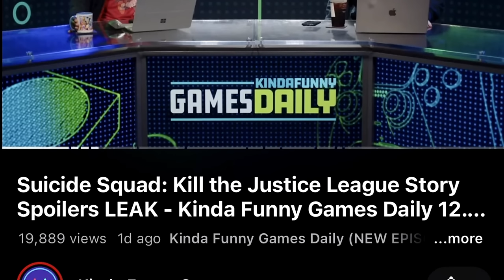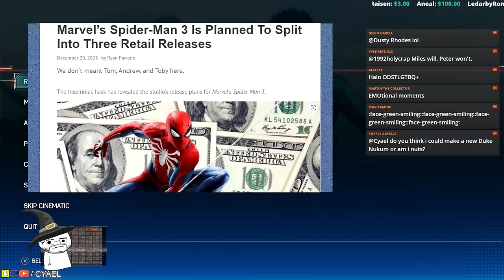Leaks, Shills, Hypocrisy & "SAFE" Mature | Sweet Baby Squad : Bodies the Gaming Industry